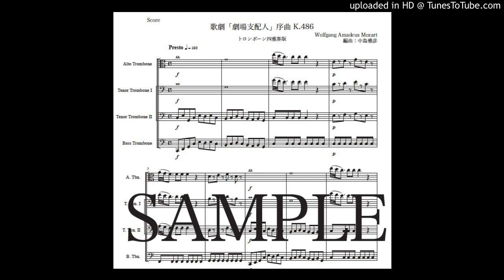モーツァルト「歌劇『劇場支配人』序曲」トロンボーン四重奏版（編曲：中島雅彦）